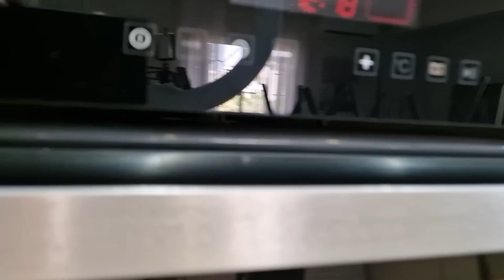🍂🍁🍂 ΤΟ ΚΑΛΥΤΕΡΟ ΚΑΘΑΡΙΣΤΙΚΌ ΦΟΥΡΝΟΥ ετοιμαζόμαστε για φθινοπωρινή διακόσμηση 🍂🍁🍂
Σας ευχαριστω πολύ που παρακολουθήσατε και αυτό το βίντεο μου. Ευχαριστώ για την στήριξη σας.

Πολλά φιλιά.